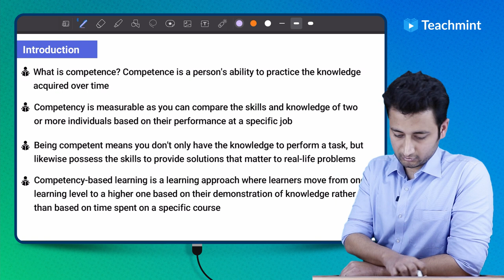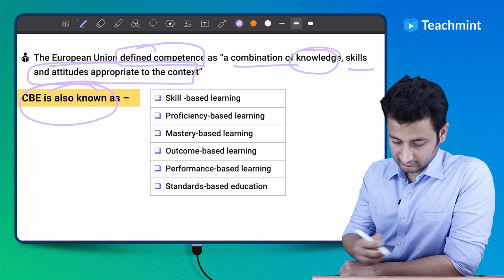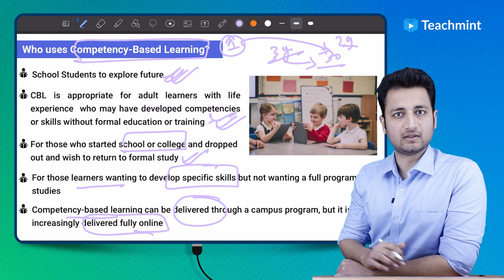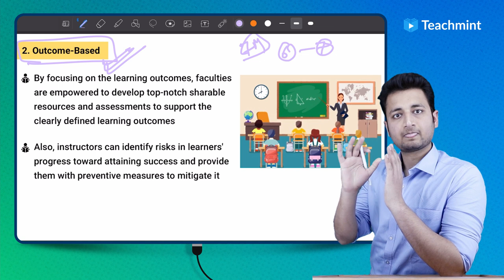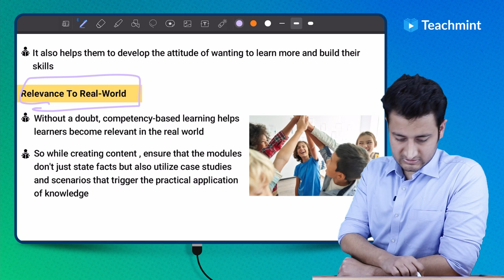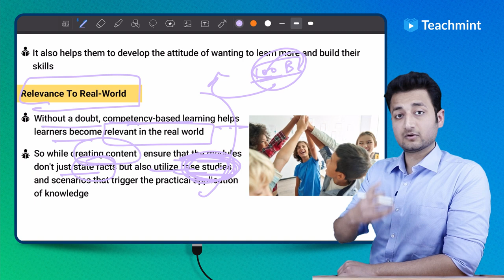Competency Based Learning in Hindi | Competency Based Education | Must For All Teachers | Teachmint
🌟 Competency-based learning is an approach to education that focuses on the student’s demonstration of desired learning outcomes as central to the learning process.

🌟 What is unique about CBE is that it focuses on what students learn and not on the time spent in the classroom completing credits. In this approach, students work at their own pace to demonstrate mastery in the competencies necessary for their chosen field of study.

⏳ Time Stamps

🟡 [0:00] Introduction to Competency Based Learning
🟡 [3:51] Who is CBL for?
🟡 [4:53] Concepts of CBL
🟡 [6:58] Advantages of CBL